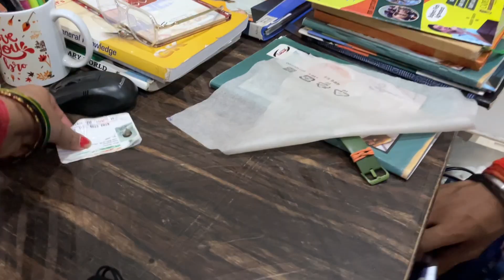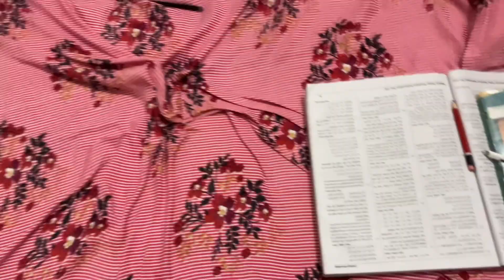आज मिलन ने बनाई भेलपूरी 🤤|| आज तो मेरी तबियत ख़राब होगी फिर भी इतना काम किया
Song: Lullaby
Artist: Owl Nest